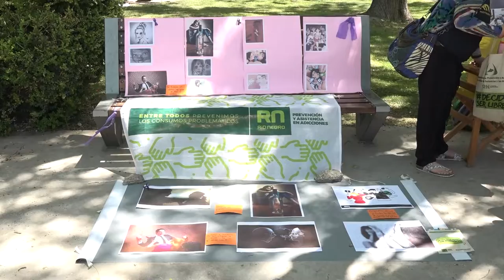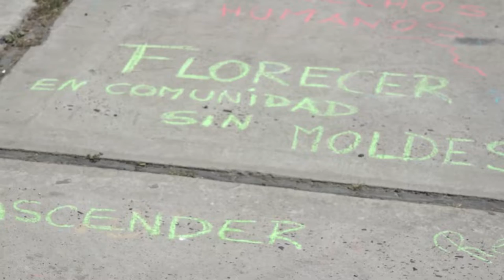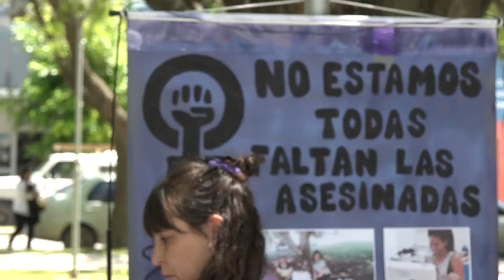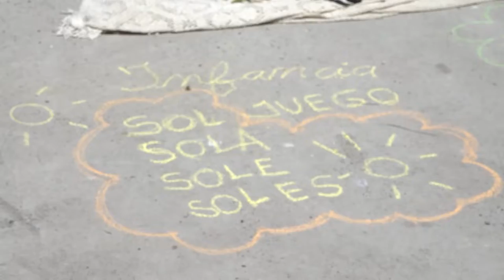La Provincia conmemora el día de la no violencia contra la mujer